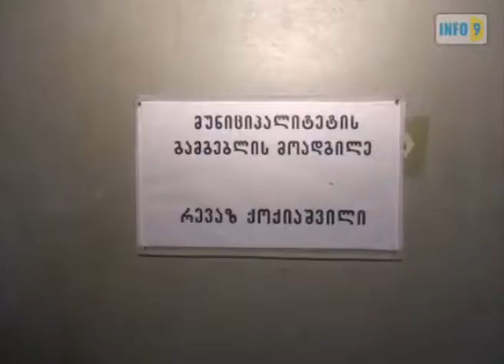პრობლემა დედოფლისწყაროში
დედოფლისწყაროში მწყემსები და ადგილობრივი მოსახლეობა საძოვრების სიმცირეს უჩივის.